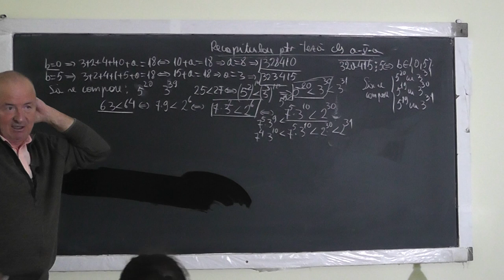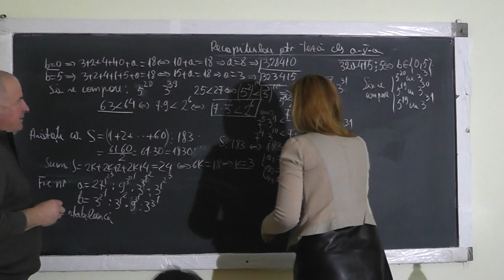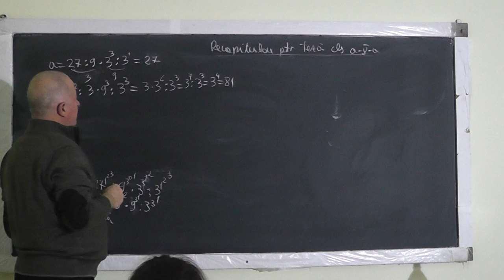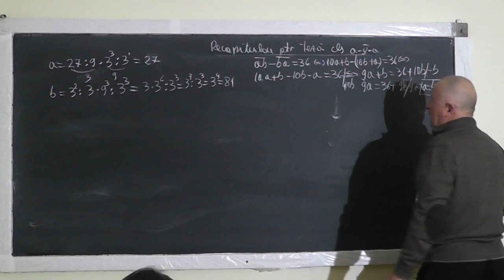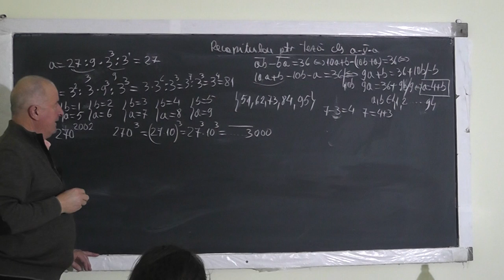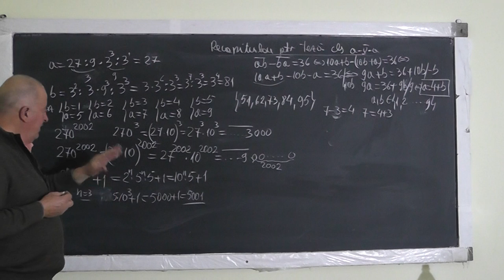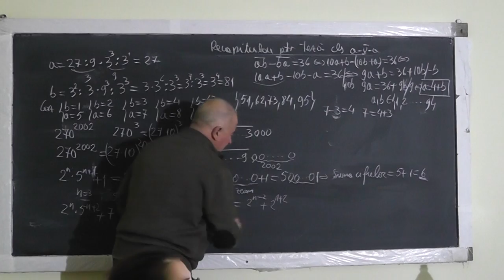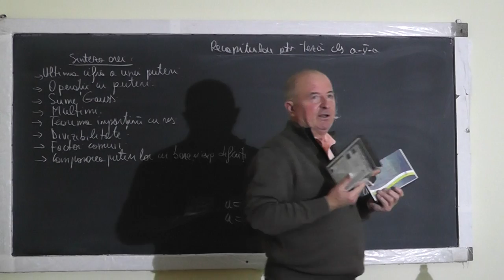2/2 1246 Ultima cifra a unei puteri Divizibilitate Teorema impartirii rest Multimi Sume Gauss Cls 5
Aceste lectii sunt SUSTINUTE de VOI si daca va sunt utile, as aprecia un Like, Share, Comment - In aceasta lectie de matematica pe care o puteti vedea in direct si pe facem recapitulare pentru teza la clasa a V-a. Din cuprins: Ultima cifra a unei puteri, Operatii cu puteri, Sume Gauss, Multimi, Teorema impartirii cu rest, Divizibilitate, Factor comun, Compararea puterilor cu baze si exponenti diferiti.